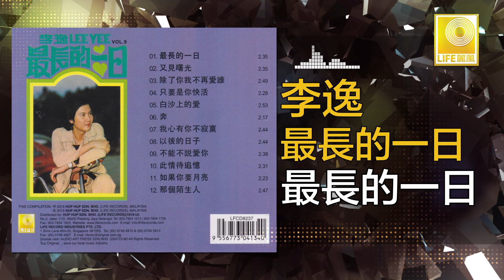李逸 Lee Yee - 最長的一日 Zui Chang De Yi Ri (Original Music Audio)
天皇巨星李逸1978推出的專輯，由香港太陽神樂隊伴奏，收錄了多首李逸百聽不厭的好歌如：“最長的一日”，“又見曙光”，“除了你我不再愛誰” 等。